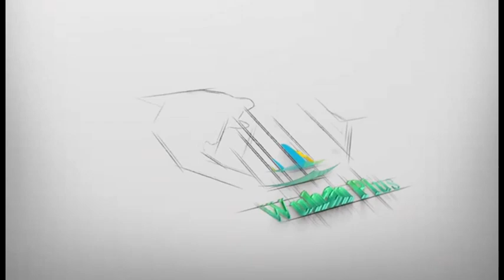Chinese and international guests enjoy cycling the East Lake Greenway together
Watch the video as foreigners enjoying a cycle along the Eastlake Greenway, taking in Wuhan's stunning beauty and peaceful vibes!